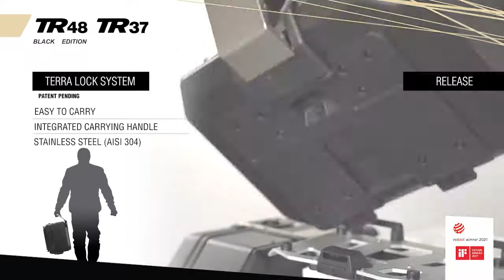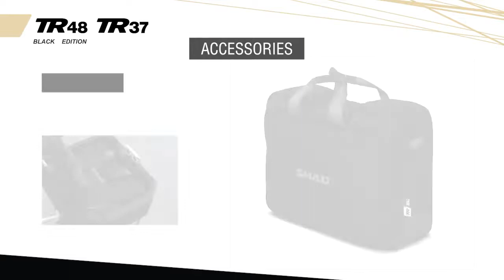Maletas superiores SHAD TERRA TR37 y TR48 | BLACK EDITION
Maletas superiores TERRA TR48 y TR37 ¡Nuevas Black Edition!

¡Black Edition! Nueva versión estilizada con una estética pintura negra resistente a las ralladuras. Las nuevas TERRA BLACK EDITION serán sin duda unas excelentes compañeras de viaje en nuestra gama TERRA. Estructura 100% aluminio con logotipo estampado.

REDES